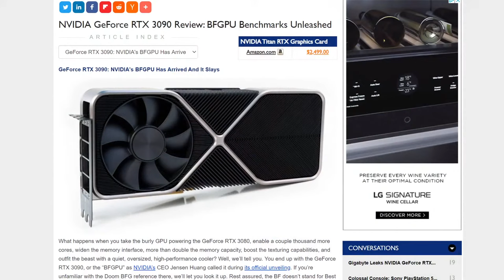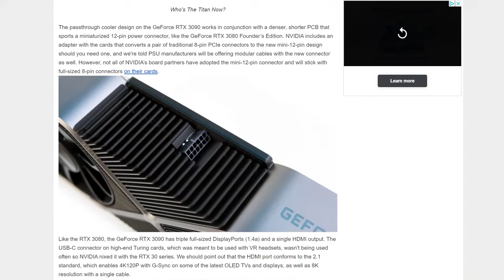Talking GeForce RTX 3090, 3080 And More With NVIDIA's Tony Tamasi!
On this episode of HotHardware's Two And A Half Geeks, Tony Tamasi, NVIDIA VP Of Technical Marketing will join us for lively banter about the new GeForce RTX 3090, the beastly GeForce RTX 3080, all things Ampere and more! Come hang out and interact with Tony, LIVE Thursday, 9/24 @ 5:30 PM EST.